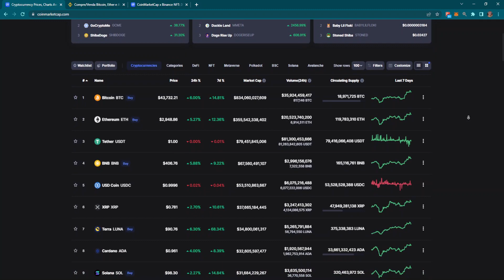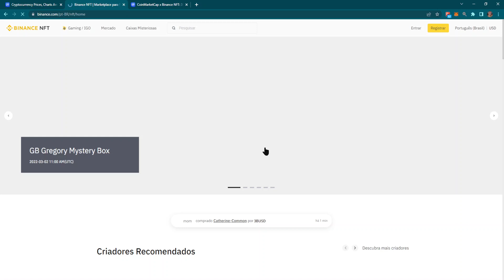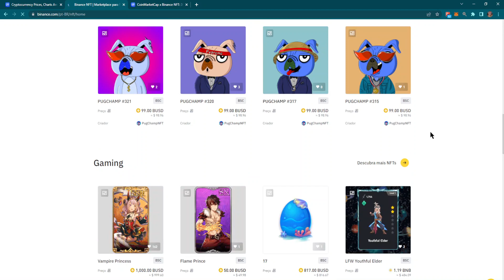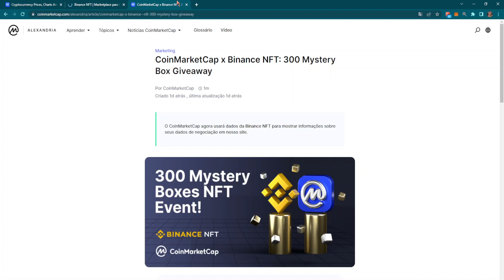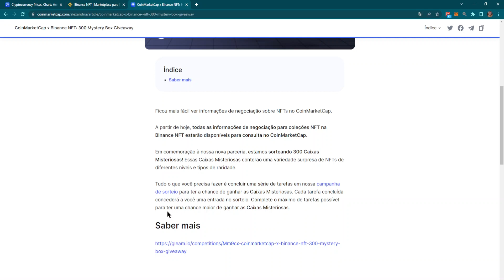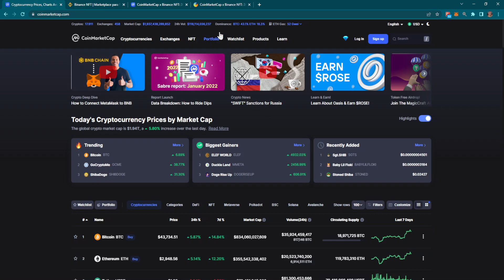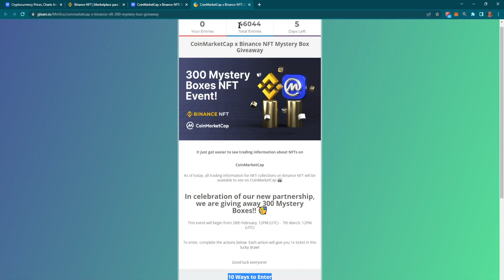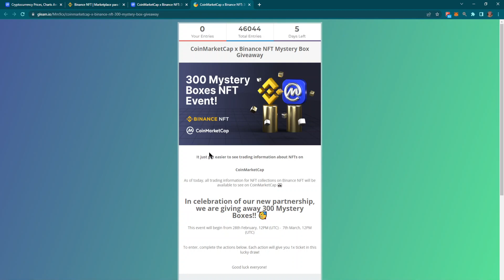300 Mystery Box de NFT Grátis Com essa colaboração entre a CoinMarketCap e a Binance [ SORTEIO ]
💰Vamos aprender mais sobre o mundo das cripto moedas e NFT juntos. Conteúdos relevantes sobre como ganhar dinheiro como a internet 3.0.

300 Mystery Box de NFT Grátis Com essa colaboração entre a CoinMarketCap e a Binance [ SORTEIO ]

Neste vídeo eu vou te mostrar como participar de um sorteio de 300 mystery box de nft da binance totalmente de graça. Com apenas 5 minutos você pode participar e já vai estar a um passo de ganhar um NFT exclusiva e muito valorizada

00:00 Introdução.
00:40 O que é a Binance?
01:21 Inscreva-se no canal!
01:40 O Sorteio.
07:00 Obrigado Por assistir s2.